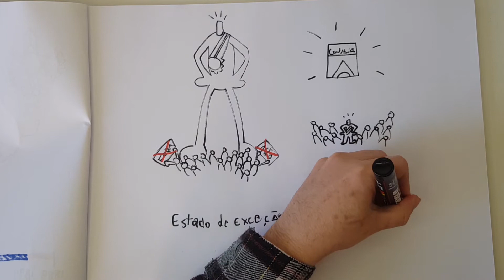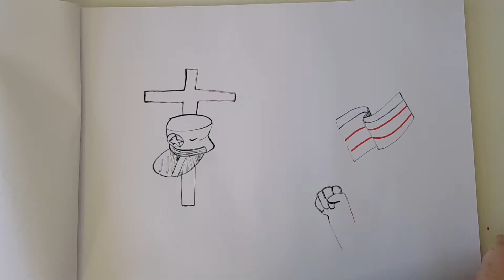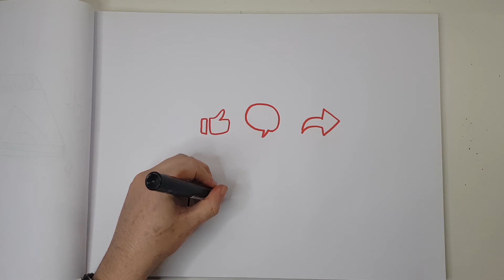Dicionário da Tempo - A - Autoritarismo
Nesse novo quadro do canal, vamos explorar termos e conceitos importantes para a história. Eles vão ficar organizados em ordem alfabética. No primeiro vídeo vamos explorar o Autoritarismo.

Referências
BOBBIO, Norberto. Dicionário de Política. Ed. UNB. 1995.
CARVALHO, José Murilo de. A formação das almas: o imaginário da República no Brasil . São Paulo: Companhia das Letras, 1990.
SCHWARCZ, Lilia Moritz,; STARLING, Heloisa Maria Murgel. Brasil: uma biografia. São Paulo: Companhia das Letras, 2015.